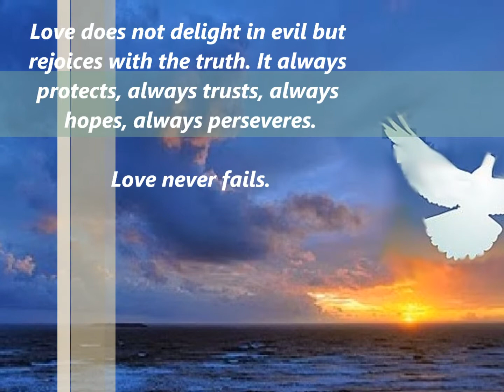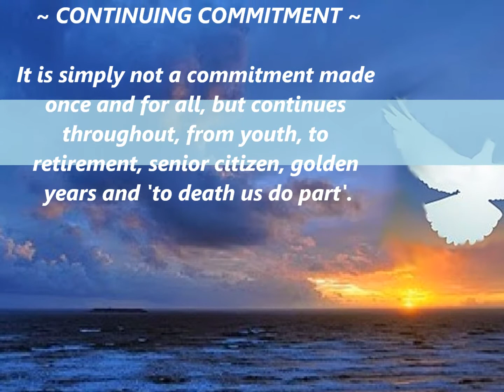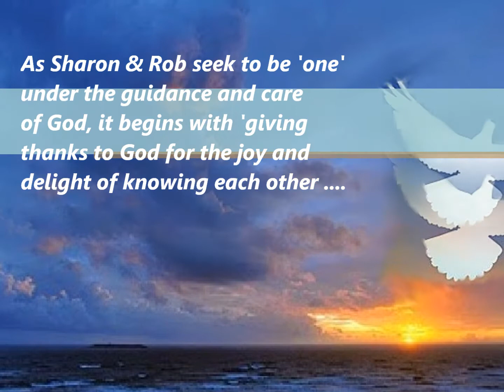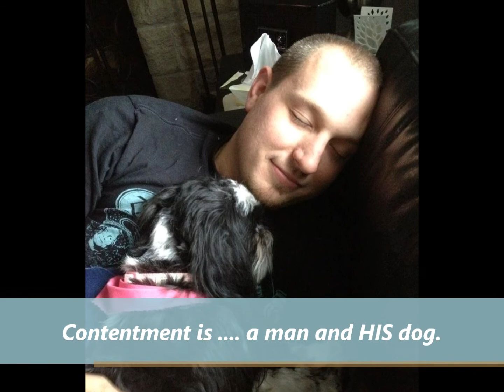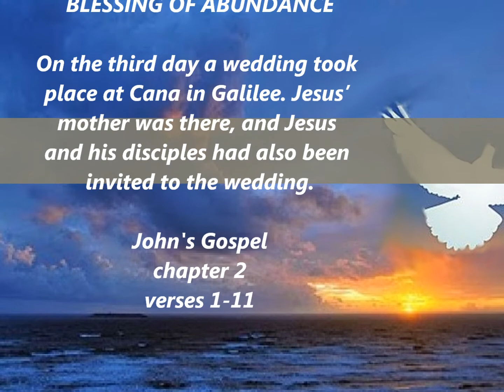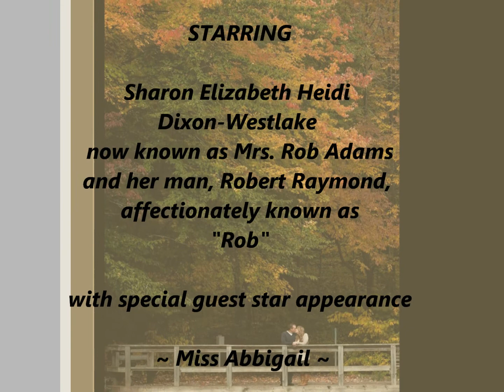SHARON&ROB a nkiss to build a dream on